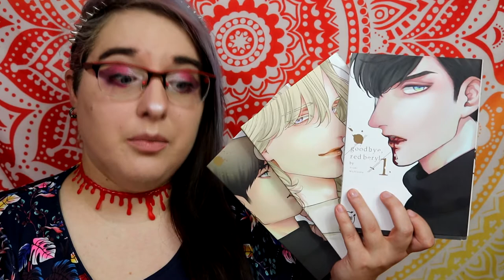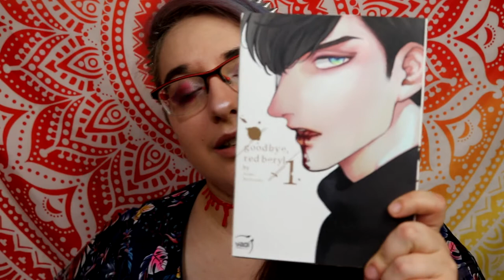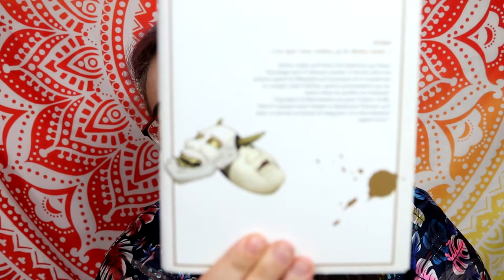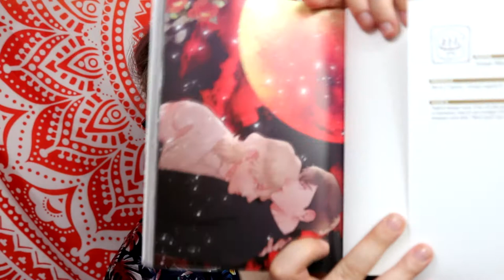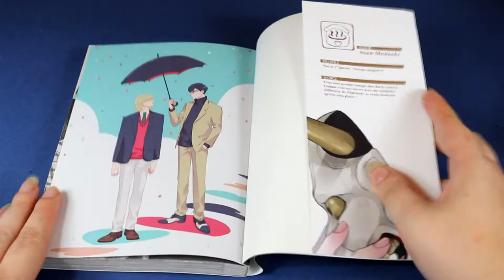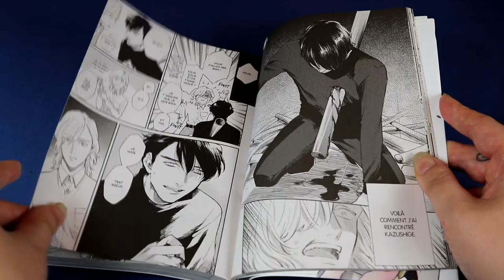[Critique Manga] Goodbye, Red Beryl (taifu)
Résumé
Akihiko Kobayashi est un jeune homme orphelin qui vient de perdre son travail. Alors qu’il est au plus mal, un inconnu le sauve de justesse d’une chute de poutres qui lui aurait été fatale. Akihiko se rend rapidement compte que son sauveur, Kazushige Tsuda, est en réalité un vampire. Malgré cela, Akihiko est bien décidé à lui prouver sa gratitude et va s’inviter dans la vie du vampire alors que celui-ci fait tout pour se tenir à l’écart des humains. Il va pourtant s’attacher petit à petit au jeune homme...